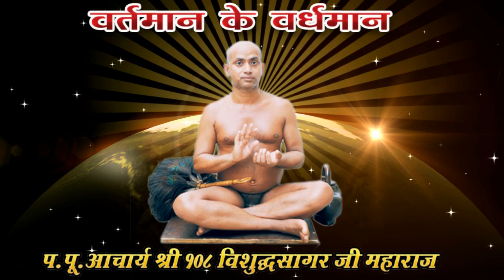Jin Jinvani Jinendra Vani, part-1_गीतकार एवं रचयिता मुनि 108 श्री अप्रमित सागर जी महाराज...